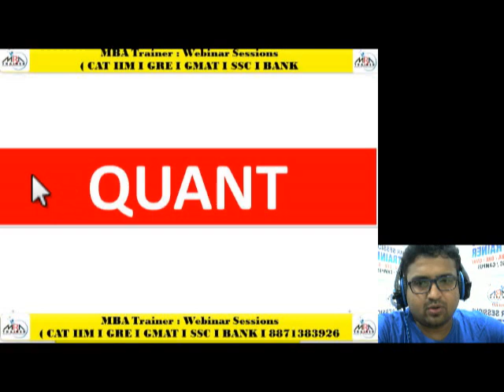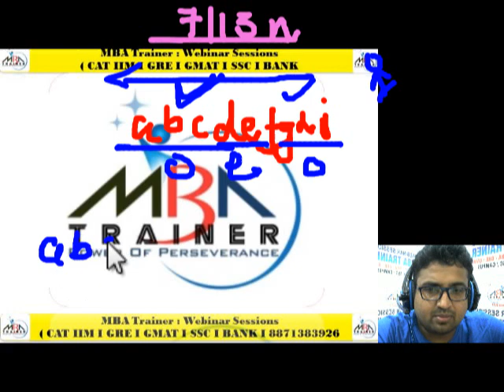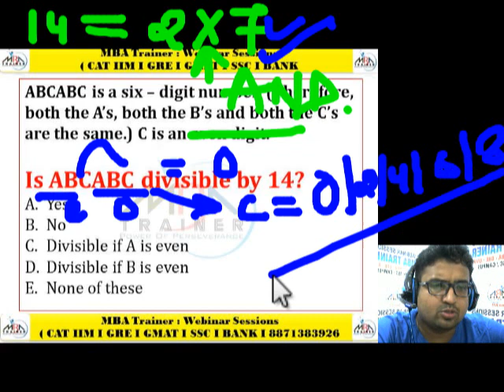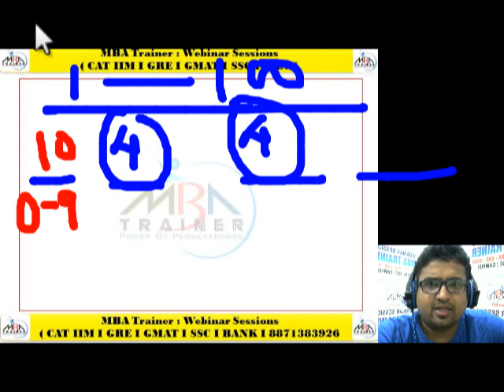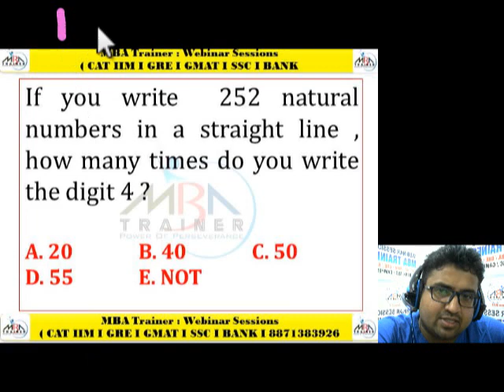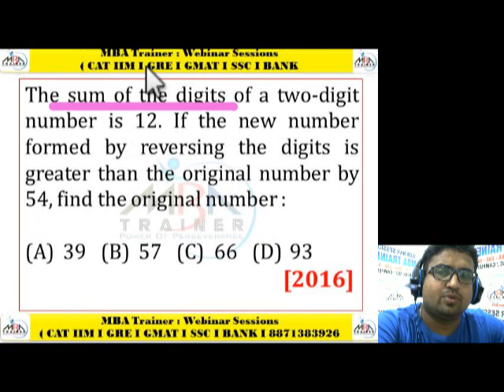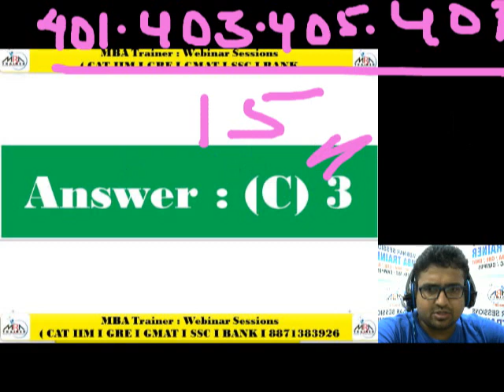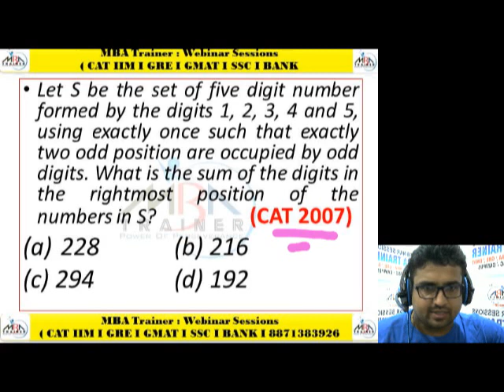Quant_Conceptual_Questions CATIIM GMAT MBA BANK MBATrainer #